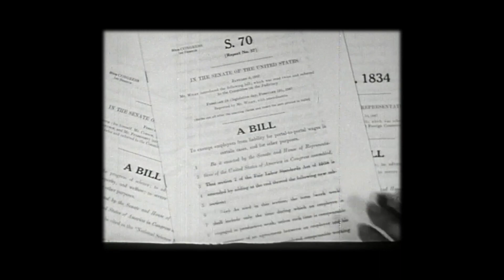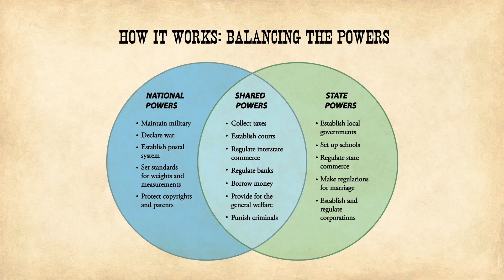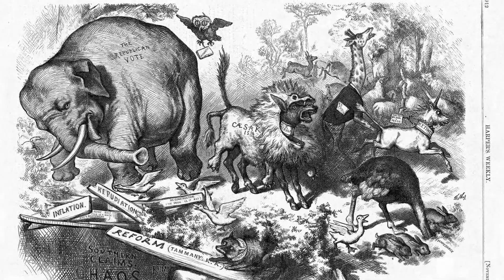The More Perfect Union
So Why the Constitution?
● How did the new Constitution “change” the American idea of
   government?
       ○ Unifies states, no longer a “Virginian” now an “American.”
          Changing hearts and minds of Americans.
       ○ Confederated republic v Constitutional republic
                  ■ Proprietary vs religious liberty.
       ○ Loose but perpetual union of different States v tight knit
           union of states.
● Federalism vs Confederation
        ○ One Chief executive v 13-50 chief execs
        ○ Larger 3 part federal entity v smaller 2 part entity
                   ■ *3 (federal) - Legislative, executive, judicial
                   ■ 2 (state) - Legislature, executive
        ○ Did you notice the absence of the federal courts?
                   ■ All people equal under the law.
                   ■ Court uniformity - all courts held to the same standard.
● “Big” government vs “more perfect” union
       ○ Now that we have this constitution, what’s the balance?
                   ■ Powers of state vs federal
                             ● No more redundancies with state vs. federal
                                 govt’s.
                             ● Set up as exactly what we need, nothing more.
                                        ○ Taxes, printing money, interstate
                                            commerce, etc.
                                        ○ Stopped trade. Don’t take away ambition
                                            and opportunity.
    ○ Still an ongoing question today.
    ○ What’s working for the problems we face today?